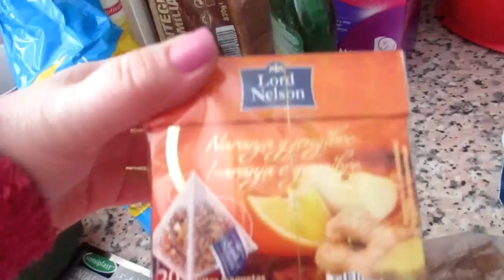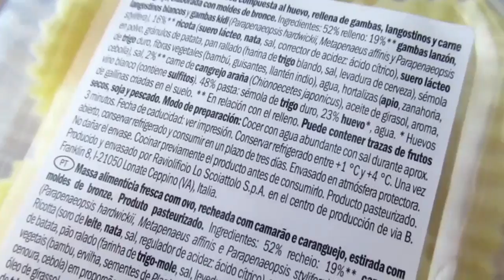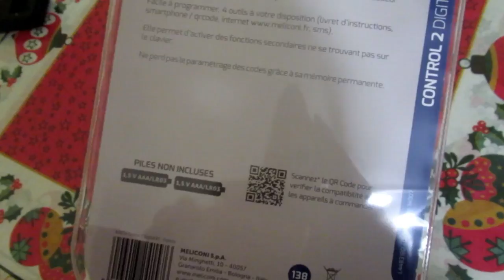VLOG :Совершаю аферу. Уборка . ИСПАНИЯ Юг